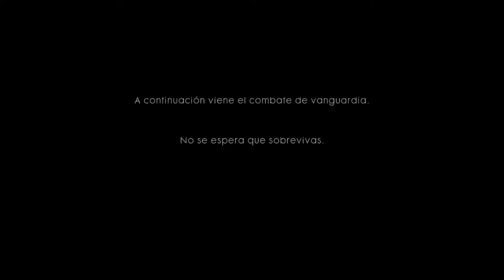Battlefield 1 | Tempestades de acero | #1 Amanecer (Prólogo).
**PERFIL STEAM, BATTLE.NET ORIGIN, PS4: Lycantocles (probar con y sin acento en la "a")